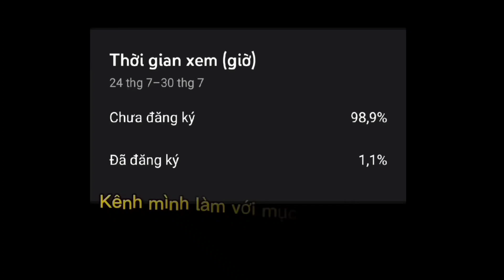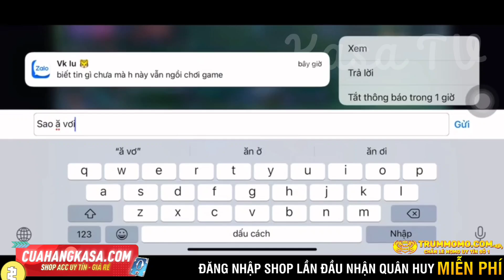Không thể rời mắt với những clip hay nhất Tiktok Liên Quân (P30) - Kasa TV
Giới Thiệu
Xin chào tất cả mọi người đã đến với kênh Kasa TV. Kênh chuyên về Highlight Liên Quân, TikTok Liên Quân, nếu ai có sở thích chơi Liên Quân thì hãy xem kênh của mình nhé ! Mình sẽ tải video lên hằng ngày để mọi người có thể xem nhiều hơn.
Mong các bạn ấn Đăng Kí để ủng hộ cho kênh, và có ý kiến hoặc muốn đóng góp xin hãy để lại 1 bình luận bên dưới nha.
🔔 Hãy chắc chắn rằng bạn đã bật chuông, vì vậy chắc chắn bạn sẽ không bỏ lỡ bất kì video nào từ mình!
Nguồn
▶️ *NGUỒN:

liên quân . liên quân mobile . highlight liên quân . Tổng Hợp Những Highlight Liên Quân Cực Hot Trên Tik Tok | Tik Tok Liên Quân 2022 . tik tok liên quân 2022 . tổng hợp highlight . highlight cực hot . liên quân mới nhất . tik tok liên quân cực hot . arena of valor .